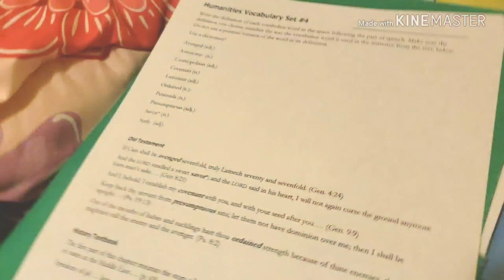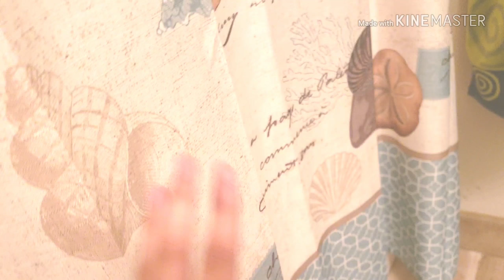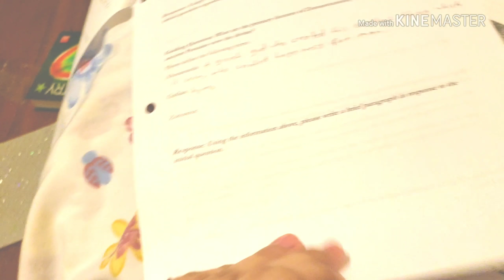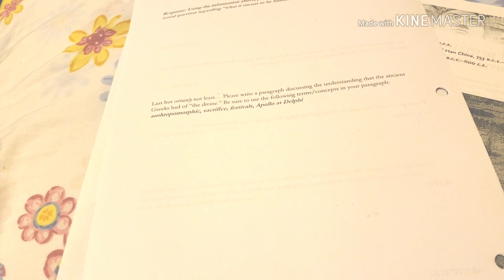Vlogging my Wednesday, Thursady and Friday ~ I need sleep.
Hi I vlogged 3 days of the week. A lot was just me whining about school so I cut it out. About 2/3 of it was cut out💀 Hope you enjoyed!